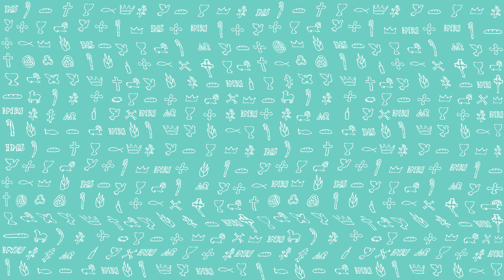PierwszeŚwiatło | 7 września 2022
PierwszeŚwiatło na 7 września 2022
1 Kor 7, 25-31
Bracia:
Nie mam nakazu Pańskiego co do dziewic, lecz daję radę jako ten, który – wskutek doznanego od Pana miłosierdzia – godzien jest, aby mu wierzono. Uważam, iż przy obecnych utrapieniach dobrze jest tak zostać, dobrze to dla człowieka tak żyć.
Jesteś związany z żoną? Nie usiłuj odłączać się od niej! Jesteś wolny? Nie szukaj żony! Ale jeśli się ożenisz, nie grzeszysz. Podobnie i dziewica, jeśli wychodzi za mąż, nie grzeszy. Tacy jednak cierpieć będą udręki ciała, a ja chciałbym ich wam oszczędzić.
Mówię wam, bracia, czas jest krótki. Trzeba więc, by ci, którzy mają żony, tak żyli, jakby byli nieżonaci, a ci, którzy płaczą, tak jakby nie płakali, ci zaś, którzy się radują, tak jakby się nie radowali; ci zaś, którzy nabywają, jak gdyby nie posiadali; ci, którzy używają tego świata, tak jakby z niego nie korzystali. Przemija bowiem postać tego świata.